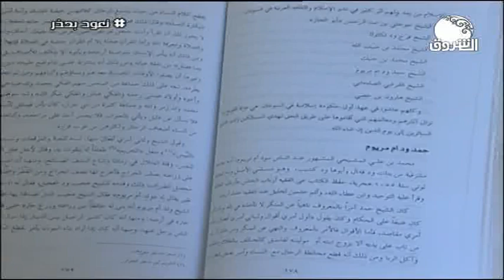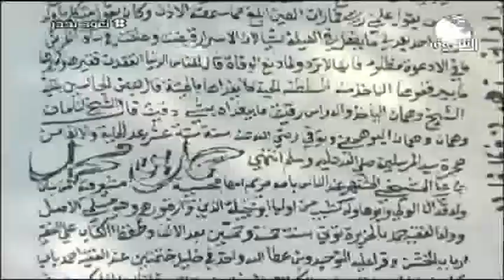عبق الزمان | مواسم الأشواق ــ الشيخ حمد ود أم مريوم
الشروق_ الفضائية
Ashorooq Tv
ـــــــــــــــــــــــــــــــــــــــــــــــــــــــــــــ